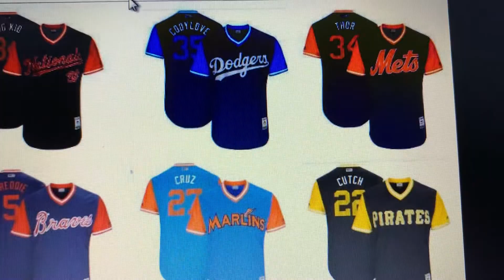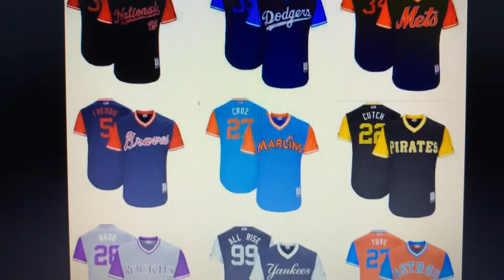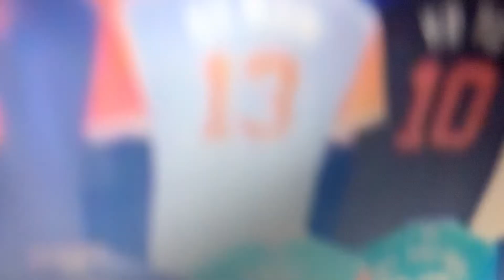2019 MLB Players Weekend Uniforms: My Thoughts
My thoughts on the Players Weekend uniforms worn in the 2019 season. I also talk about the past few years of Players Weekend uniforms a little bit as well.